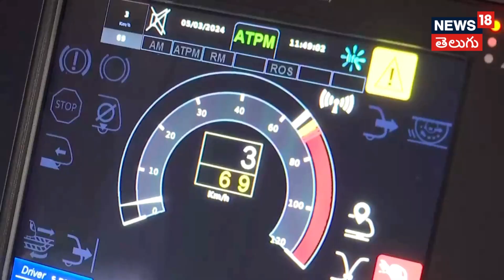India’s First Underwater Metro | దేశంలోనే మొట్టమొదటి నీటి అడుగున నడిచే మెట్రో | News18 Telugu